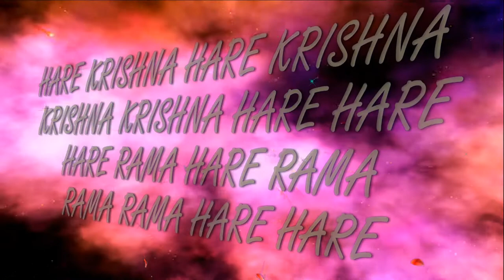Vyasa - Puja Srila Prabhupada(16.08.2017)ISKCON Dnipro Ukraine